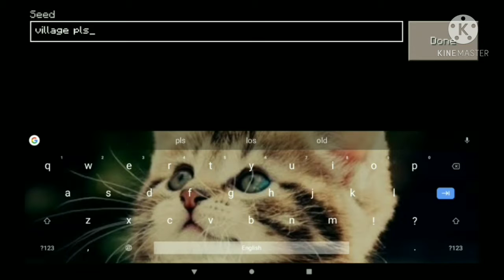Found two villages?! | Seed for village!! | Minecraft | Assassin gaming tamil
Hi guys! I am gonna show you the seed to spawn in village.
in the village we can find chests and stronghold.
We also found a monster spawner which we can make into a mob farm.